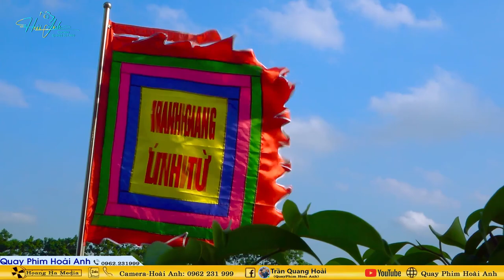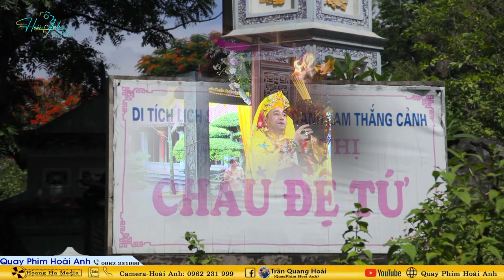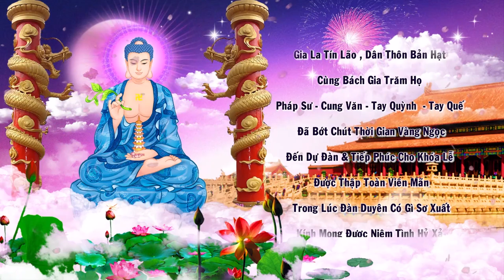Đồng Thầy Lưu Trường Thủ Nhang Bản Đền Dao Quang Loan Giá Dẫn Trình Đệ Tử Xuất Thủ Trình Đồng Phần 2